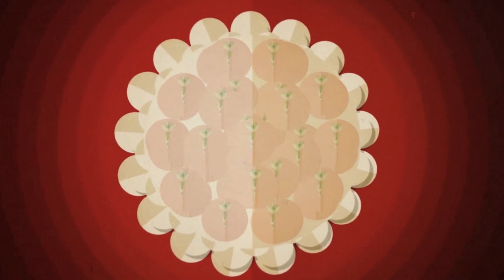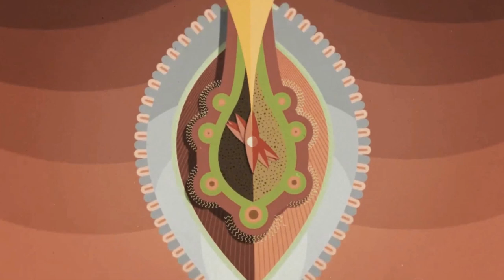Lee Scratch Perry - The Elephant Calf ( I believe in miracles )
Чтобы прочесть текст по-русски, скрольни вниз

The Farewell "Russian Album" by Lee Scratch Perry  is almost ready, but we need to make the last push for let it to come out.
We brought all the tracks of the album to Dim Dimych from the first domestic dub group @Caribace.
Considering Dima's more than 30 years of experience in dub, we really believe that he will mix this album strongly well.
We have decided to ask you all to help us to finalize this album, which scheduled  to be released in early 2023.
The album is being recorded for a year and a half and some songs have dozens of mixes, but it is important for us to achieve the Russian sound of Dub by Lee Scratch Perry.
Therefore, do not be surprised if you will hear in addition to Lee's voice, the voices of Koshchei the Immortal, Yuri Gagarin, the Govorun bird and, of course, the voice of the Main Magician of our days - @aquarium1972  on the album.
Now extremely important to find funds for the final mixes and mastering.
All sponsors are going to get the Lee Scratch Perry's prizes.
Lee Scratch Perry Russian Collection duffels and t-shirts have already been received by the sponsors of the project.
If you want to buy a rarity, then this is still possible.
Write in private chat.
You can send your thanks to 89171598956 (Serdtseva Nadezhda Aleksandrovna) Sber/Tinkoff. (Only for Russian residents)

Thanks in advance for your help or just good intentions.

And in order not to offer you a pig in a poke we post the whole The Elephant Calf: a new clip from @Pleasestation

Jah bless The Russian (white-blue-white) Album by Lee Scratch Perry pre-order announced Reward levels:
01 Sirin | 8 $ | 500 ₽ | Digital reward Digital version of Album
02 Alkonost | 20 $ | 1000 ₽ | Physical album CD
03 Archistratig | 170 $| 10000 ₽ | Physical CD + Your name on the cover of the CD + Tracksuit released especially for Russian Album by Lee Scratch Perry

Ethereum: 0x2f6c52ceb324c4db0c5d5cafa453c0b69556e1c0
Bitcoin: BNacwvGMo2ZRDa5ncQdZQ15C4NjxeArE8vLmAdw9rLtN
Thanks for your concern.
Jah bless!

Прощальный альбом Lee Scratch Perry "Russian Album" практически готов, но чтобы он вышел — нужно сделать последний рывок.

Все дорожки альбома я передал Дим Димычу из первой отечественной даб-группировки Карибасы.
Учитывая более чем 30-летний опыт Димы в Дабе, сведение этого альбома я доверяю именно ему.
Мы решили обратиться к вам, чтобы завершить работу над альбомом, который по нашим данным выйдет в начале 2023 года.
Пластинка готовится полтора года и некоторые песни имеют десятки миксов, но нам важно добиться, именно Русского звучания Даба Lee Scratch Perry.
Поэтому не удивляйтесь, если услышите на альбоме помимо голоса Ли - голоса Кощея Бессмертного, Юрия Гагарина, птицы Говорун и конечно, главного волшебника наших дней - Бориса Гребенщикова.
Сейчас дело за малым, но крайне важным: найти средства на заключительные миксы и финальный мастеринг.
Если и вы хотите приобрести раритет - то это ещё возможно.
Пишите в личку.
Свои благодарности можете направлять на 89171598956 (Сердцева Надежда Александровна) Сбер/Тинькофф.
Заранее спасибо за вашу помощь или просто добрые намерения.
А чтобы не предлагать вам кота в мешке - выкладываем целого Слонёнка: новый клип от Саши Суриса (@Pleasestation )

01 Sirin | 8 $ | 500 ₽ | Digital reward Digital version of Album
02 Alkonost | 20 $ | 1000 ₽ | Physical album CD
03 Archistratig | 170 $| 10000 ₽ | Physical CD + Your name on the cover of the CD + Tracksuit released especially for Russian Album by Lee Scratch Perry

Paymant methods:
Ethereum: 0x2f6c52ceb324c4db0c5d5cafa453c0b69556e1c0
Bitcoin: BNacwvGMo2ZRDa5ncQdZQ15C4NjxeArE8vLmAdw9rLtN

За видеосэмплы благодарим Союзмультфильм @Soyuzmultfilm

Thanks a lot for video samples to Союзмультфильм  @Soyuzmultfilm and White Noise Pictoplasma 2013 Opener